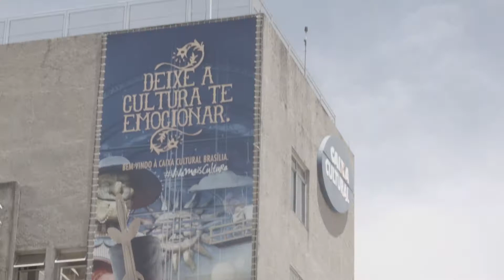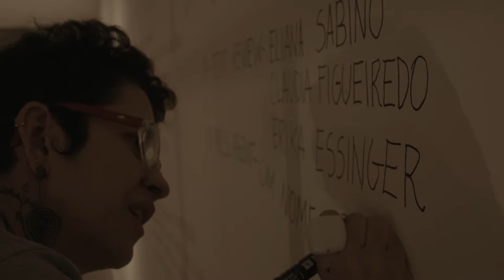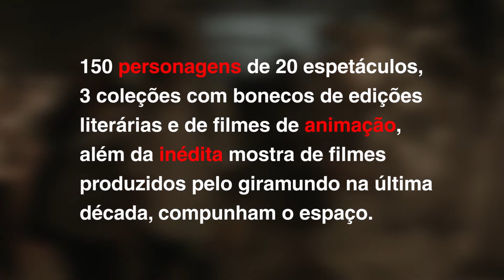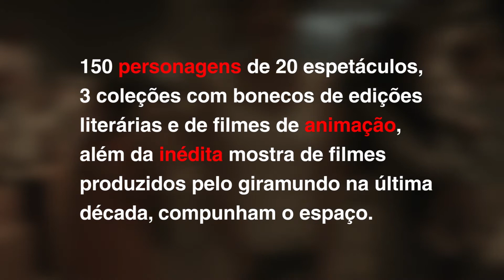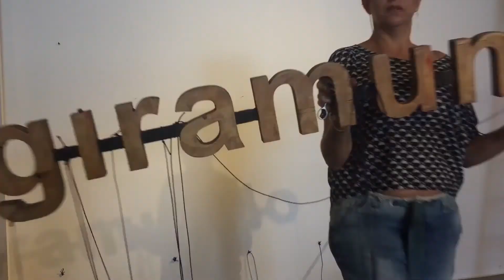Mundo Giramundo DF - Grupo Giramundo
Filme de cobertura da Exposição Mundo Giramundo no Centro Cultural da Caixa Cultural em Brasília ano de  2017.